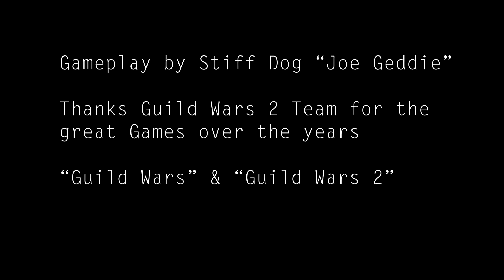Guild Wars 2 - Season 2 - Episode 7 - Seeds Of Truth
Beginning December 2, 2014
To catch a thief, you must become a thief, but be wary—following Caithe’s trail will take you down a strange, dark path.

Living Memories
Figuring out where Caithe may be now requires an understanding of where she has been. With the aid of the Pale Tree, retrace Caithe’s footsteps: as you learn more about the sylvari’s early memories, you may uncover crucial information.